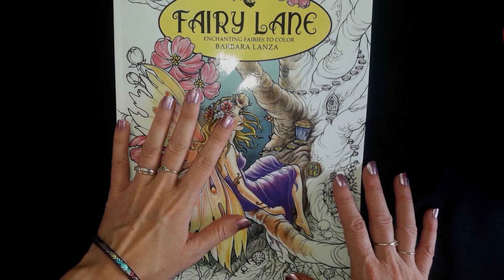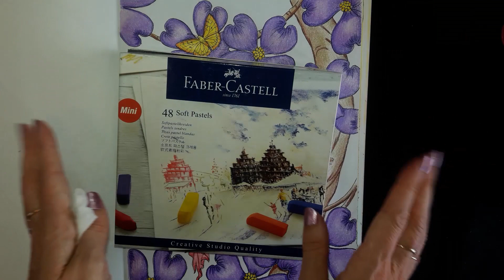[ Partie 4 : Final] Coloriage Fairy Lane de Barbara Lanza.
Bonjour tout le monde, voici la 4 ème et dernière partie  de ma mise en couleurs du livre Fairy Lane de Barbara Lanza.
Fairy Lane Amazon
Posca Amazon
Pastels sec Faber Castell :
Mon Instagram : @sabbrook